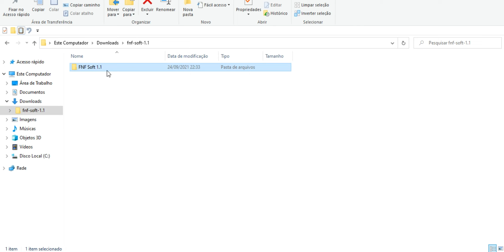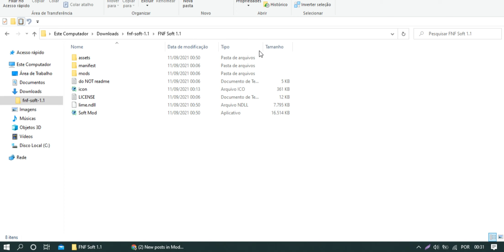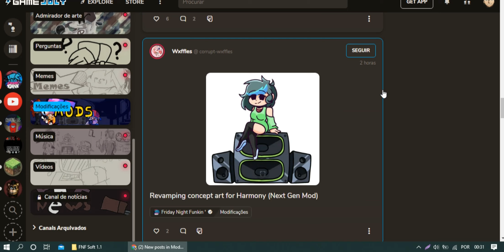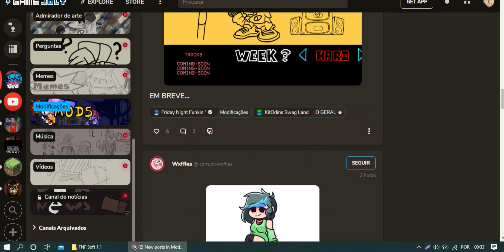O Porque Deu Eu Não Estar Trazendo Vídeos De Friday Night Funkin...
Mês De Hollow Knight
Vídeos de Hollow Knight neste Mês:
Jogando até Zerar No Normal E Alma De Aço
Rumo Aos 1k Obrigado pelos 600
Créditos aos youtubers:
 @Pai Troll
@Um Cara Que Analisa
@Dann Conpai
 @Watch Tudo
@Kaik3 Kira
@Os Canécos
  @Bia Pereira
@Bora Gravar!
 E @Jr Justine coração para vcs!